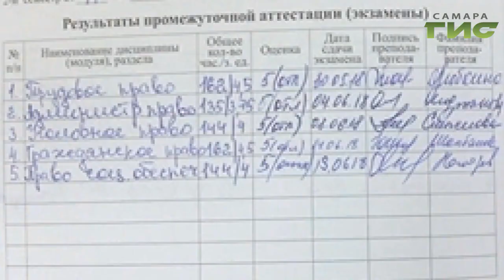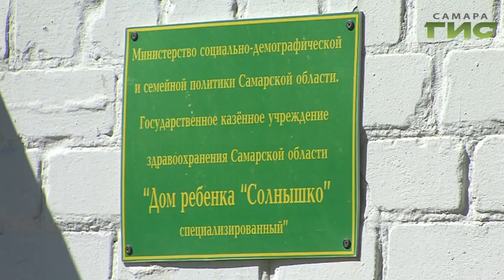"Право на маму" от 01.10.2018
У Тимура есть три мечты и помочь им исполниться может семья. Как уже исполнились мечты приемных детей Натальи Кажаевой? Кто эти люди, главная цель в жизни которых – вернуть здоровье больным малышам и найти им семью? Дому ребенка "Солнышко" - 85 лет! Подробности в программе "Право на маму".